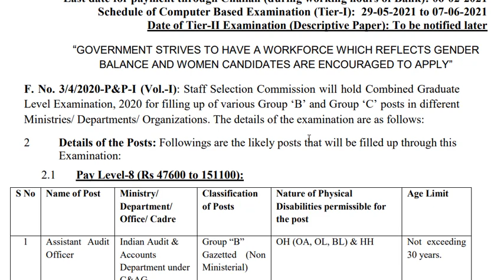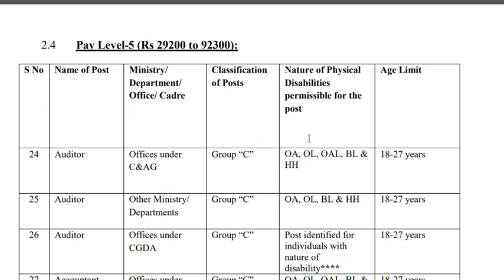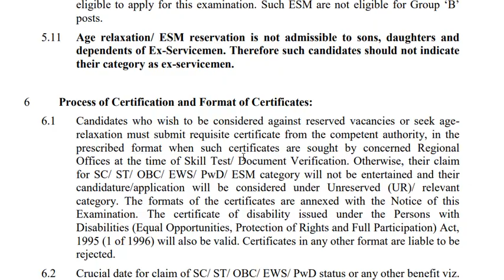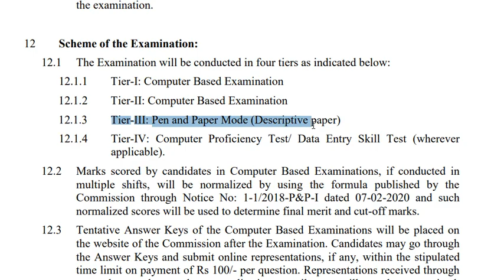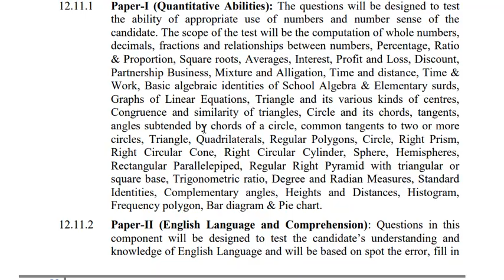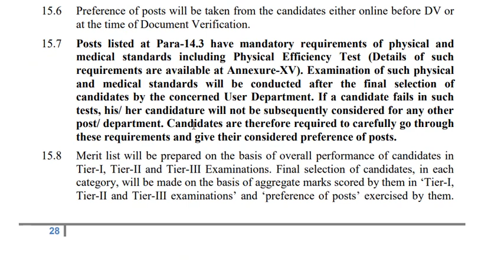कोणतीही पदवी || 6500 जागा || सरकारी नोकरी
कोणतीही पदवी || 6000 जागा || सरकारी नोकरी